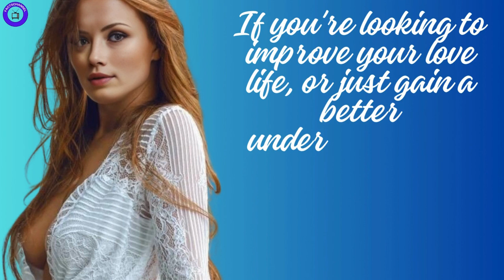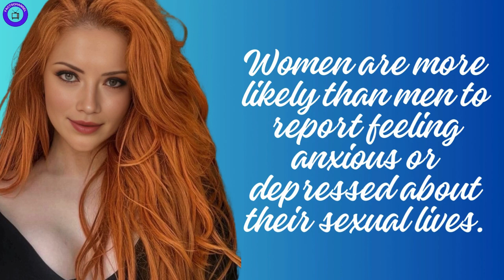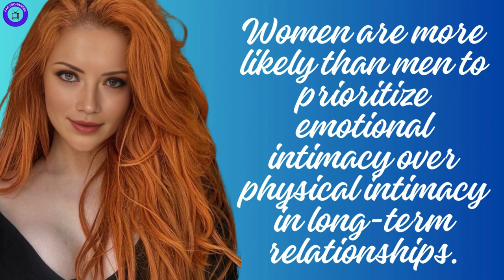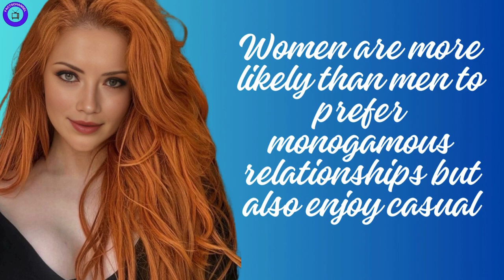Psychology Facts Differences from Men and Women Eight